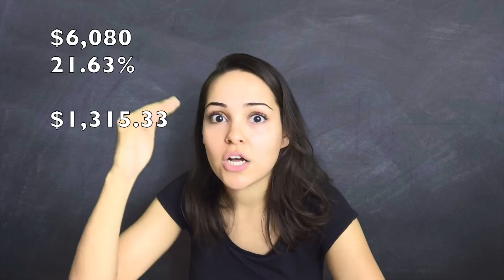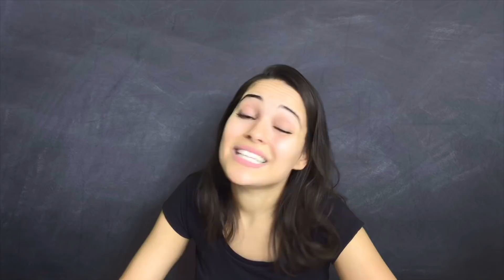How I Paid Off $15,000 Of Debt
Welcome to my MissBeHelpful channel!

In this video I share my plan to pay down 15K in debt by leveraging a personal loan/peer to peer lending!